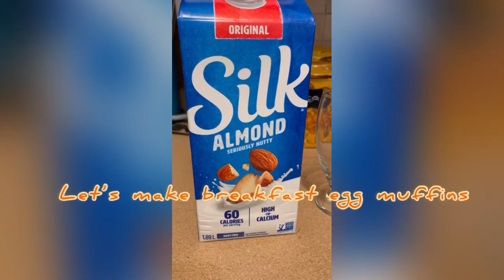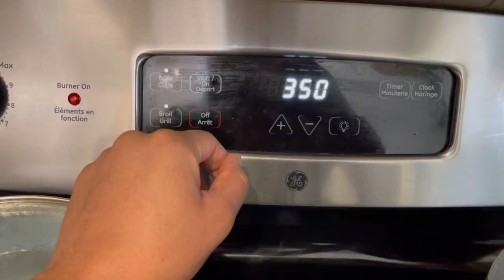Best Breakfast Egg Muffins Vegetarian Easy&Quick Breakfast Meal Prep Ideas Delicious Kids will love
NEGPIFOR GINDJAB